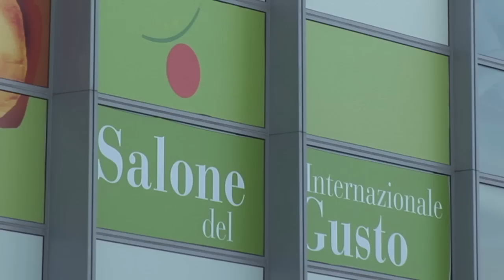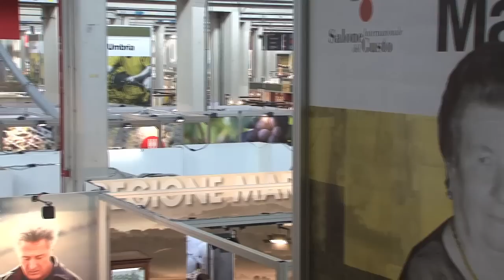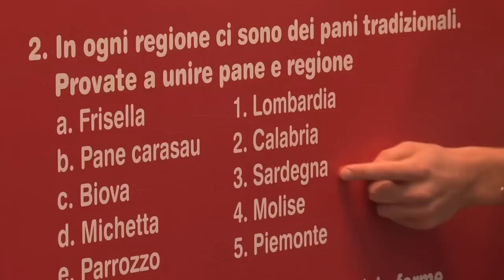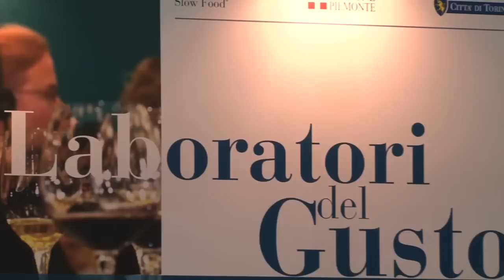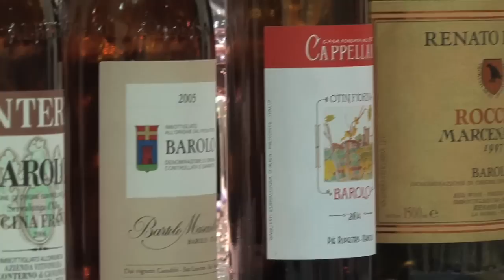Il Salone in 7 minuti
Una panoramica sull'evento biennale più atteso! Ecco cosa non potete perdervi!!!